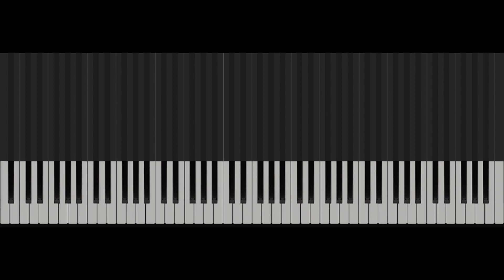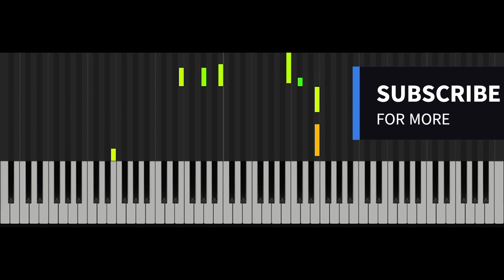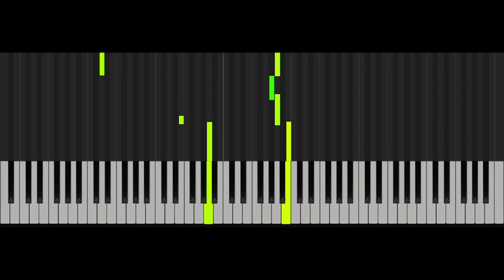Piya Haji Ali Song | Piano Cover | Mrityunjay Sharma | Sufi Song - A R Rahman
Press the 🔔 bell icon for each video!
Midi/Sheet is also available, send a mail to get it free.

Original Credits:
Singer(s): Kadar Gulam M., Murtujha Gulam M., A. R. Rahman & Shrinivas
Music Director: A. R. Rahman
Lyricist: Miyan Shaukat Ali

Mrityunjay Sharma is an Indian composer, songwriter-singer, musician, and philanthropist. He holds one national record and two world record titles in marathon piano/keyboard playing at Guinness World Records and Limca Book Records for being the only pianist in the world to have performed the longest duration ever - 127 hours 8 minutes 38 seconds. Mrityunjay has been felicitated by notable personalities of India, i.e Shri Arun Jaitely (Union Finance minister, India) Shri. Ajay.S. Shriram (Chairman, and Senior Managing Director, DCM Shriram Group, CII President, India), Mr. Piyush Goyal (Minister of Power, Coal and renewable source of Energy, India), etc.